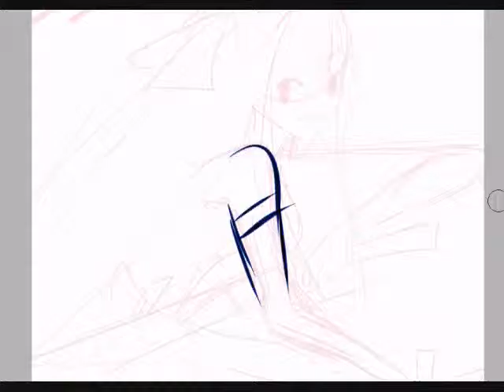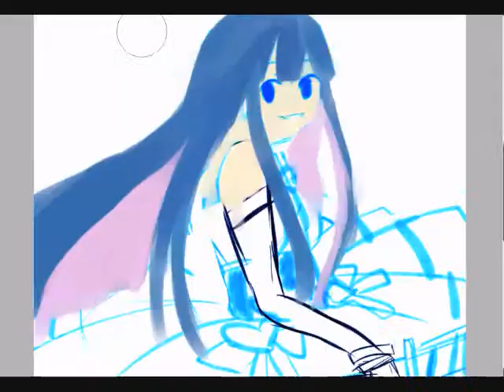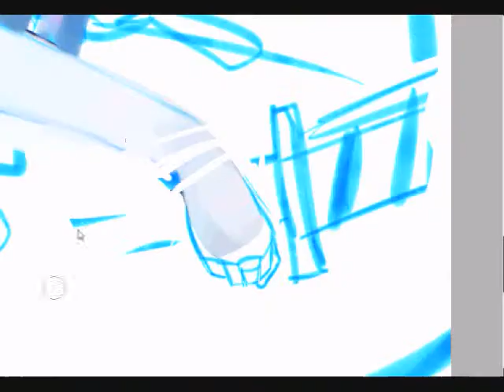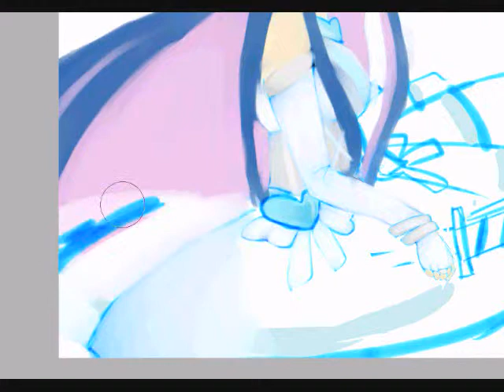Stocking//Panty and stocking with garterbelt//speedpaint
Its a big link :I o well